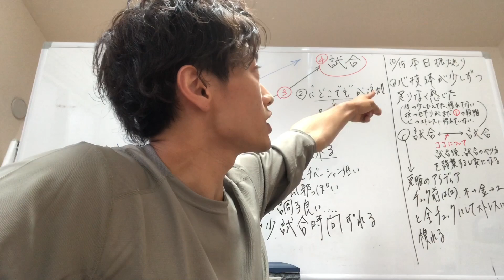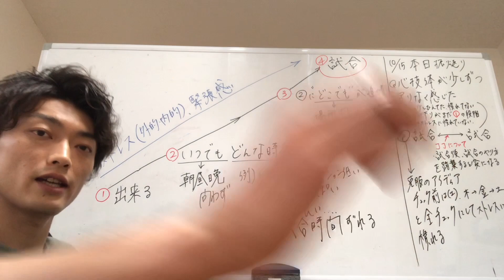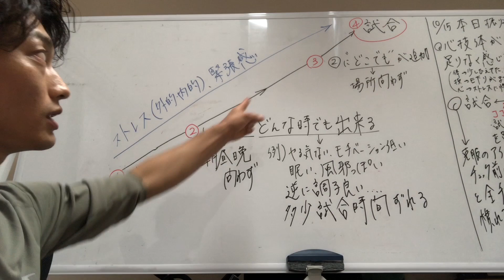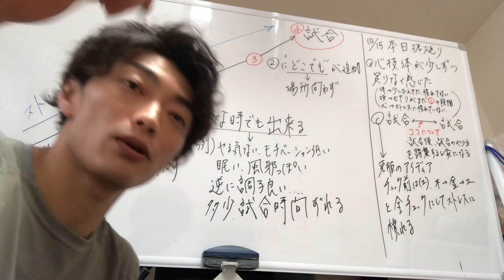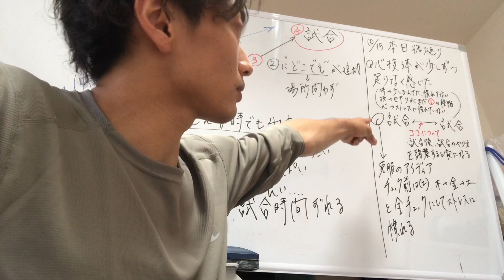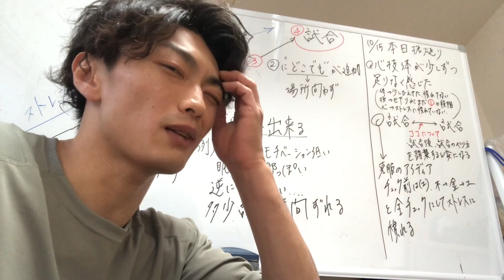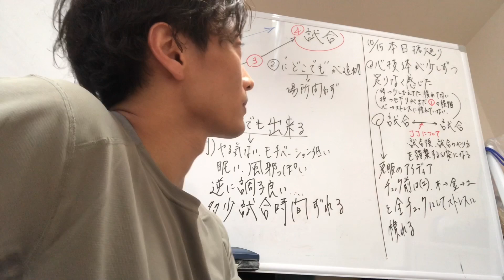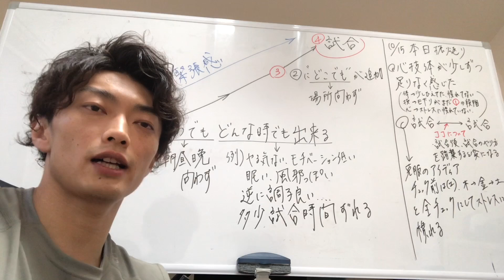【体操】亀山耕平「ほぼ毎日練習日記63」&試合過程の言語化と振り返り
東京五輪を目前にしながら、日々の練習に取り組む姿をほぼ毎日発信。

【ほぼ毎日　亀山耕平の練習日記63】

などもやってます(^^)